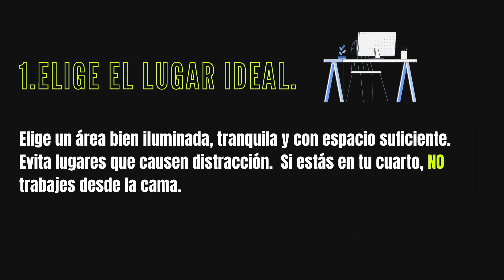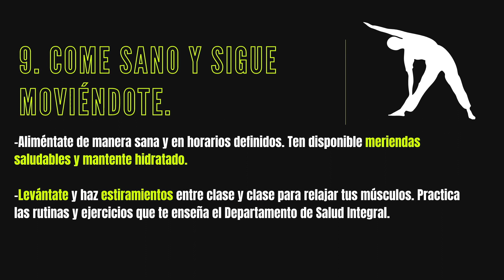10 Tips para tus clases virtuales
10 Tips para tus clases virtuales | Colegio San Ignacio de Loyola, San Juan, Puerto Rico